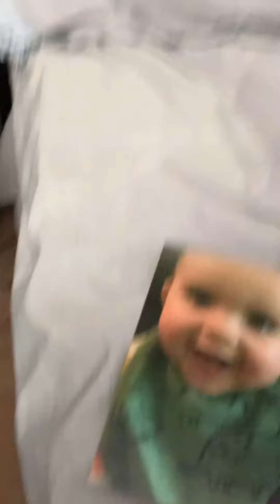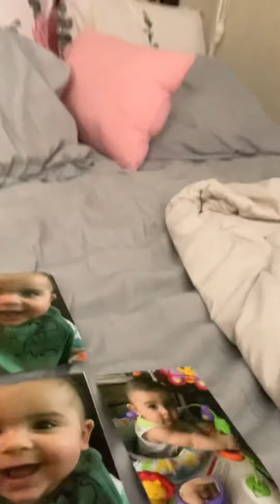My baby brother is back but he's picture form(Sampy lives).￼